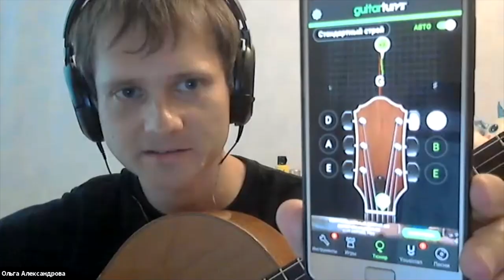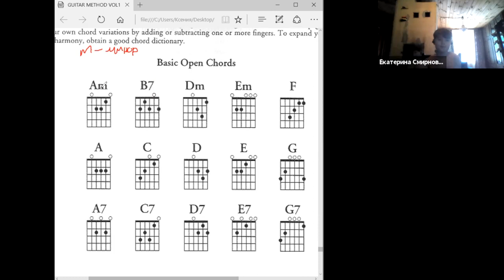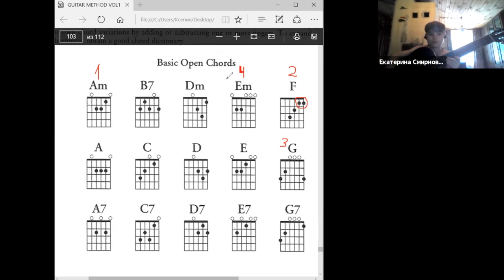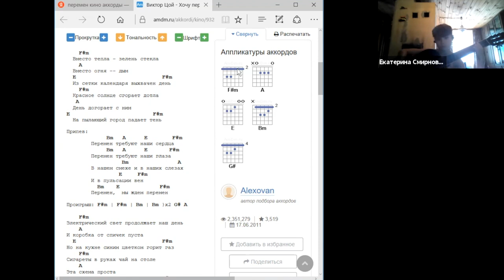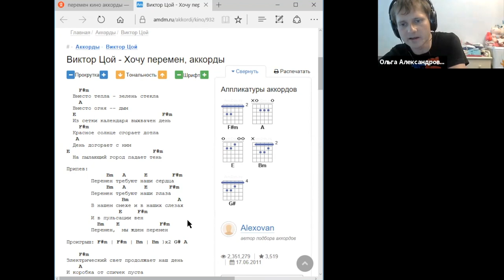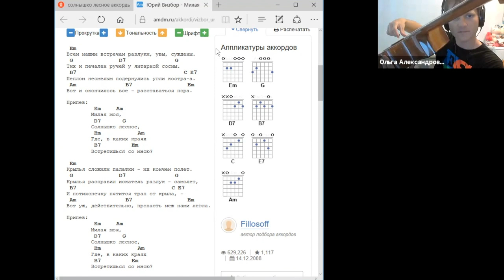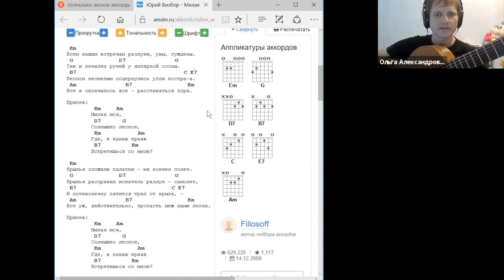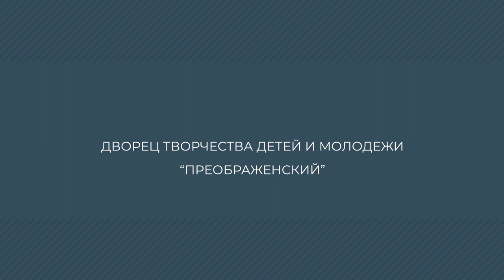Сфера. Игра аккомпанемента